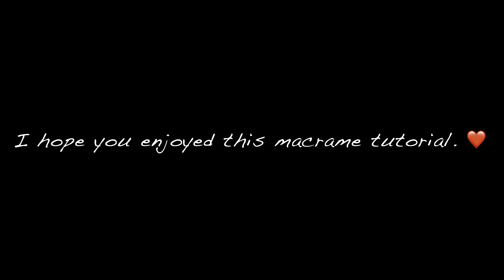How To Make Macrame Christmas Balls | DIY Christmas Ornaments | Macrame Tutorial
0:12 Design No.1
3:50 Design No.2
4:51 Design No.3
8:35 Design No.4
14:57 Design No.5
18:14 Design No.6

Don't throw your old Christmas balls. In this video, I will show you how to up-cycle them and create your own Macrame Christmas Ball Ornaments in 6 designs. Let's make it with me!✨

Materials:
*1mm and 3mm cotton rope (vary from every design)
For the measurements, kindly refer to the text you'll find in the video. The length of the cords will also depend on the size of the Christmas balls. I used 6cm.

I would love to keep creating tutorials for y'all.🥰

If you want to see more of my work or have questions about the video, please visit my Instagram account

I'd be happy to hear from you! 🤗